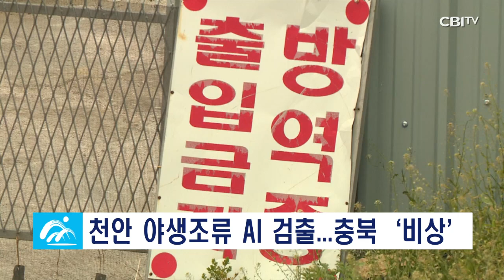충청북도 10월 13일 뉴스 ▶️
충청북도 10월 13일 뉴스 @tv7914